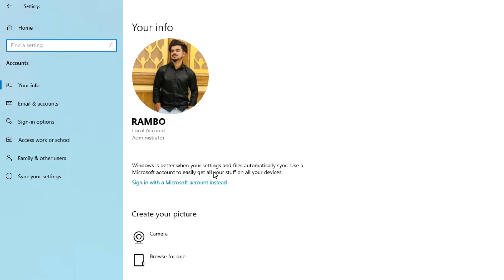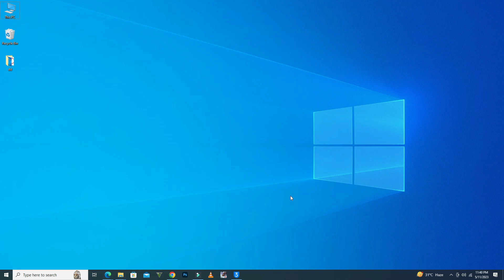How to set password on pc/laptop (How to put Password on PC/Laptop)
In this video I Am Rambo Tell You That how to set password on pc/laptop/How to put Password on PC/Laptop

Rambo Tech
@Rambo Tech

how to put password on pc/laptop,
how to add password to laptop,
how to put password on apps in laptop windows 11,
how to put password on apps in laptop windows 10,
how to put password on asus laptop windows 11,
how to put a password on laptop windows 10,
how to set a password on laptop windows 10,
how to put a password on laptop windows 7,
how to put password on acer laptop windows 10,
how to put password on asus laptop windows 10,
how to put a password on the laptop,
how to add a password on your laptop,
how to put a password pc,
how to add a password to laptop,
how to put password on dell laptop windows 11,
how to set password on windows 10 dell laptop,
how to set password on dell laptop windows 7,
how to put password on dell laptop windows 7,
how to add password to pc,
how to set pc/ laptop password easily,
how to put password on folder in laptop windows 11,
how to put password on folder in laptop windows 10,
how to put password for laptop windows 10,
how to put password for laptop windows 11,
how to put password on folder in laptop windows 7,
how to put password on folder in laptop windows 8,
how to put a password for your laptop,
how to add a password on laptop,
how to put password on hp laptop windows 11,
how to put password on hp laptop windows 10,
how to set password on windows 10 hp laptop,
how to put password on hp laptop windows 7,
how to add password to your laptop,
how set password laptop,
how set password pc,
how to put password in laptop windows 10,
how to apply password on laptop in windows 11,
how to apply password on laptop in windows 7,
how to put password in laptop windows 8,
how to add password laptop,
how to put a password to laptop,
how to put password on lenovo laptop windows 11,
how to set password on windows 10 lenovo laptop,
how to set password on lenovo laptop windows 7,
how to put password on my laptop windows 11,
how to put password on my laptop windows 10,
how to set password on my laptop windows 10,
how to put password on my laptop windows 7,
how to add password to my laptop,
how to put password on laptop windows 10 pro,
how to put password on laptop windows 11 pro,
how to put password pc,
how to put password laptop,
how to put a password on my laptop,
how to set password on your pc/laptop usman tech,
how to add password on pc,
how to set up password on laptop windows 11,
how to set up password on laptop windows 10,
how to put a password to your laptop,
how to add password for laptop,
how to put password for laptop,
how to set password at laptop,
how to put password on your laptop windows 11,
how to put password on your laptop windows 10,
how to put a password for laptop,
how to put password on laptop windows 11,
how to put password on laptop windows 10,
how to set password on laptop windows 10,
how to put password on lenovo laptop windows 10,
how to put password on dell laptop windows 10,
how to put a password on a laptop,
how to set password to the laptop,
how to put password on laptop windows 7,
how to put wifi password in laptop windows 7,
how to set password in laptop windows 7 in telugu,
how to put password in laptop windows 7 in tamil,
how to put password on lenovo laptop windows 7,
how to put lock on your laptop,
how to put password on laptop windows 8